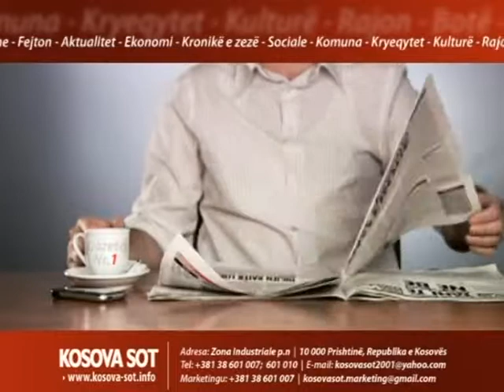PARALAJMRIMET KOSOVASOT 28.07.2013